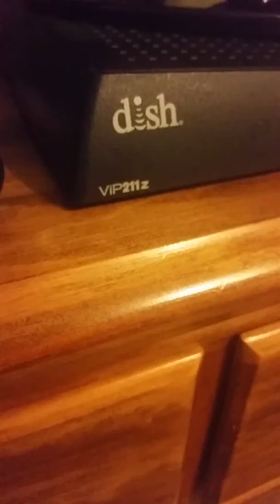Space Boy 6:40Am ;)